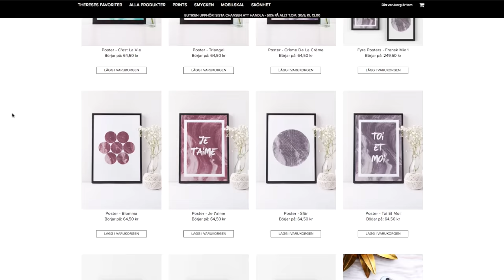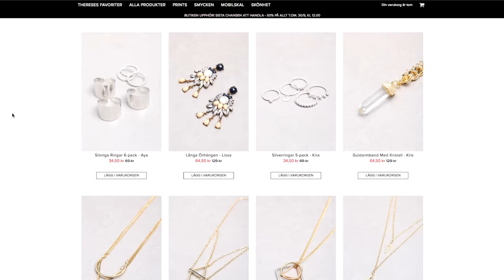TITTA VILKA JAG TRÄFFADE! | vlogg (i samarbete med HookedOnYou.se)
Dagens vlogg:
★ Här hittar du min grå kappa som jag hade på mig i början av videon Men jag har också lämnat in min hos skräddaren som gjort kappan ca 20 cm kortare.
★ Så himla kul attt få intervjus av Nils på Isobar. Här hittar du hans blogg som är SJUKT intressant Jag säger till när man kan ses videon vi filmade idag. Jag var så himla osäker för jag är van att intervjuas om mig själv, men inte lika van att svara på frågor om Youtube som medium och mig själv som ”mediehus”. Min läxa till nästa gång är att förbereda mig bättre.
★ Sorry att gårdagens vlogg kom upp sent. Har du inte sett den kan du se den här
★ Alltså, gud, det spökar verkligen hos mig. Min crush kan intyga att det låter konstigt från hallen!
★ Åhhh, jag var SÅ irriterad. Jag kunde verkligen inte skita i företaget som höll mig hemma för vi har ett avtal mellan oss som jag inte kunde bryta och det gick ut över det andra företaget jag skulle på ett viktigt möte med. Det kanske inte verkar logiskt men det spelar ingen roll. Surt och pinsamt i alla fall.
★ Tack Lyko för inbjudan till ert event, ser fram emot att komma!
★ Hela världsrekordet i grillning livestreamades på Johans youtubekanal som du hittar här Alltså, så HIMLA rolig grej, och så coolt att de klarade det!
★ Alltså, åhh, så roligt att träffa Figgehn, Felicia, Jocke och Mikael, dom är så SJUKT gulliga. Dom är seriöst till och med roligare, snyggare och gulligare IRL än på Youtube (om det ens är möjligt)! Du hittar deras Youtubekanaler här:
★ Hahha, älskar mina nya öron! Så fula men söta på samma gång. Längtar till halloween! Jag har bestämt temat på veckan och karaktärer men har inte riktigt bestämt hur jag ska sminka mig, vad jag ska ha på mig och min set-up.
★ Halsdukarna från Nelly är verkligen SÅ fina, OCH helt veganska, du hittar dem här (annonslänkar):
Här är de andra plaggen jag också klickade hem från Nelly:
★ Hallå, vad kan jag slå för världsrekord? Det vore jättekul att också livestrema ett världsrekord? Det kanske finns ett kortare än det Johan och Annie gjorde haha.
★ Som sagt, jag menar inte att framstå som otrevlig men jag måste få säga ifån när jag tycker att jag får en orättvis kommentar som jag tycker antyder att jag inte månar om mina medmänniskor och att företag jag arbetar med använder sig av fabriker där det arbetar barn. För det vet vi faktiskt inte om det stämmer. Hur som helst, var handlar ni era kläder för att vara säkra på att varken produktionen eller materialet involverar arbete med dåliga förhållanden? Berätta gärna för jag vill också handla därifrån!
★ Ses imorn babes! XO

♡ Hooked On You ♡
är min egen webbshop som jag är sååå stolt över! Vi säljer bland annat mobilskal, posters, smycken och necessärer.

Jag filmar med en Canon EOS 70D eller en Canon Legria Mini X och redigerar i programmet Final Cut Pro X.